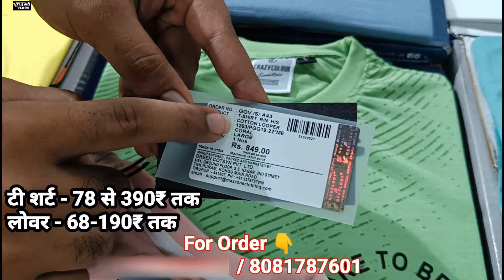सबसे सस्ते लोवर टीशर्ट |Kanpur lower t-shirt wholesale market|Tejas vlogs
सबसे सस्ते लोवर टीशर्ट | Kanpur lower t-shirt wholesale market | lower t-shirt Wholesale | Tejas vlogs @Sanjeev Collection
kanpur lower t-shirt market
lower t-shirt market
lower t shirt gandhinagar
kanpur t-shirt wholesale market
lower wholesale market india

Today in this video see about biggest readymade garments wholesaler & manufecturer in kanpur Wholesale Market and lower t-shirt wholesale market kanpur top trending topic video in hindi and also see branded cheapest lower t-shirt readymade variety for men's & boys so freinds in this video see sanjeev collection warehouse in kanpur visit full lower and tshirt new latest design collection 2022.

✅Lower - 68 rs to 190 rs only
✅T-shirt - 78 rs to 390 rs only

              Sanjeev collection
Manufecturer & wholesaler
Deals in
(Kids, ladies, men's garments)
Bansmandi, hamraj complex ke peecche,
J-7 -14 &1 - 4 to 9 ,Lower ground, super hamraj complex,cooparganj, kanpur

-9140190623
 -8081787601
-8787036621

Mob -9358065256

दोस्तों हमारा चैनल कोई भी paid permotion नही करता, ये विडियो मार्किट की जानकारी देने के लिए बनाई गयी है ये एक एजूकेशनल विडियो है, इसलिए किसी भी तरह की खरीदारी करने से पहले अपनी बुद्धि का उपयोग करे, किसी भी तरह की हानि या नुकसान की जिम्मेदारी चैनल या YOUTUBE की नही होगी, होलसेलर मैन्यूफैक्चर्स की अच्छी तरह से जांच पडताल करने के बाद ही अपनी जिम्मेदारी पर माल खरीदे.